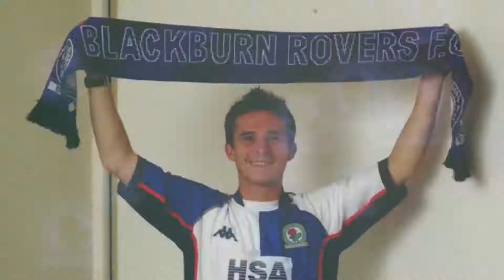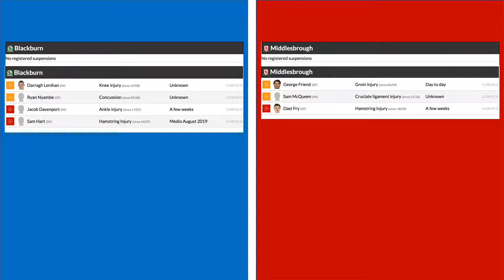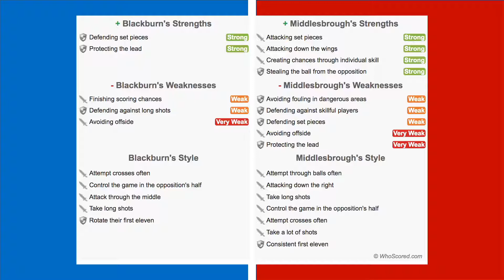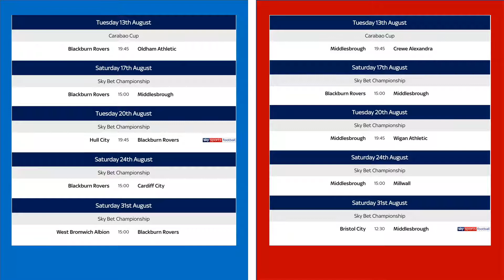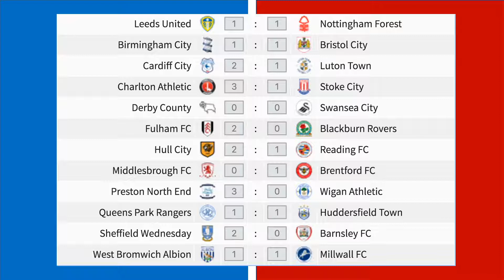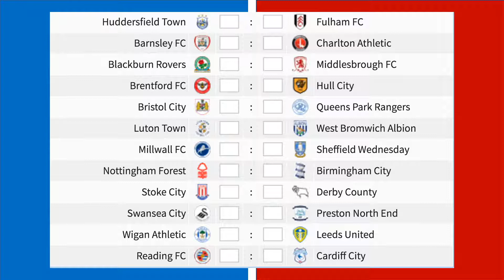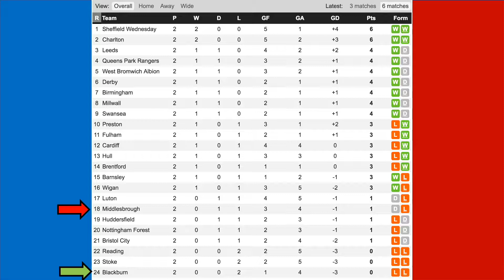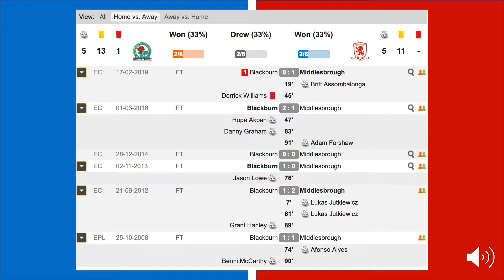EFL Championship 2019/20 - Blackburn Rovers vs Middlesbrough - Preview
56% |||. 28.4K/50K

Stevie Wotsa

. 28% 7/25

The 2019-20 EFL Championship returns this weekend and Blackburn Rovers are set to take on Middlesbrough at Ewood Park.

In this video I try to break down the numbers that matter leading into this match, give you my opinion on who will start the game as well as examining the form book.

Who do you think will win this match?  Give me your thoughts and opinions in the comment section down below.